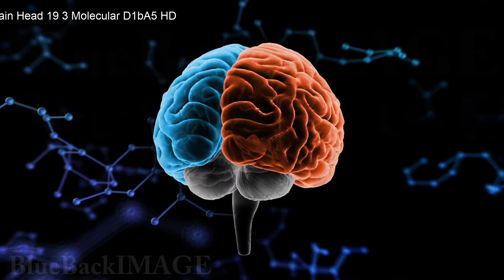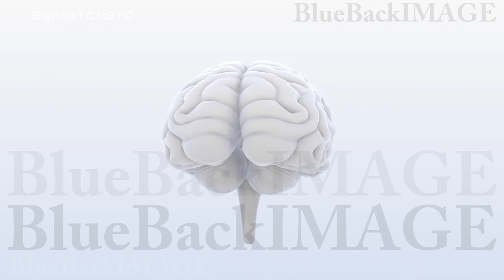Brain Head anatomy human body idea mind Brain Head 19 3 Molecular D1bA5 merged